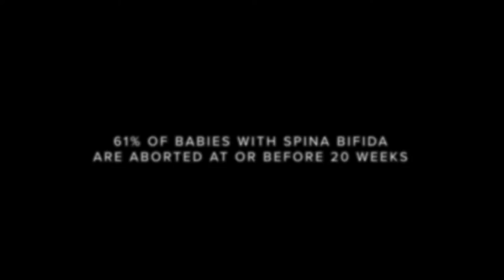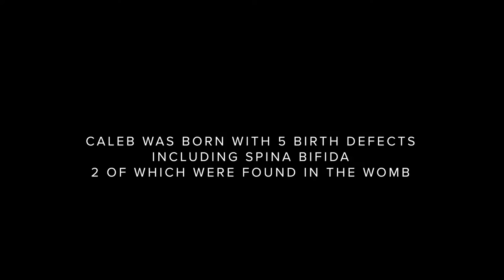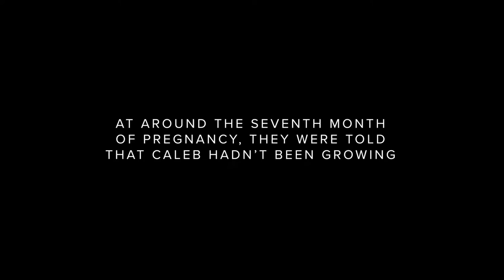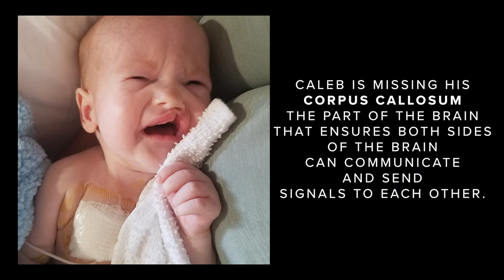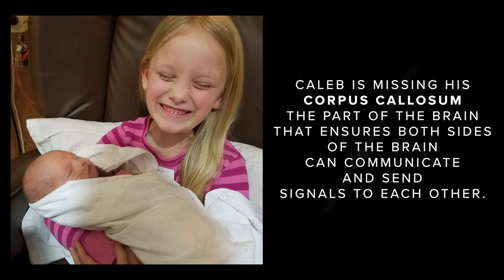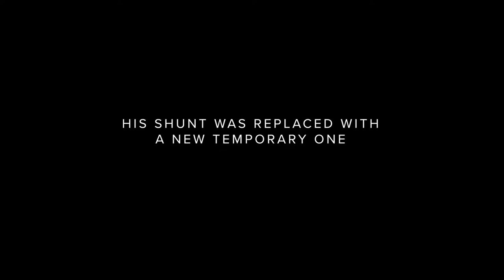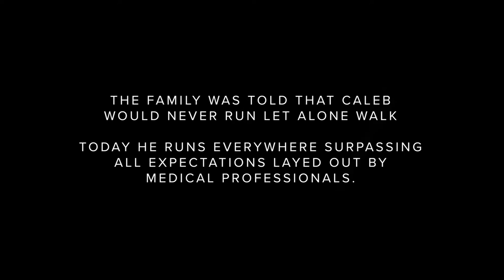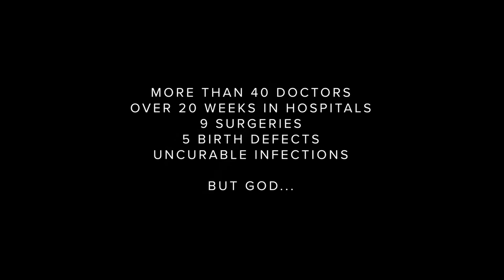They told us to abort | Caleb's Story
61% of babies with Spina bifida are aborted. The doctors thought he should be terminated before birth but God had other plans! Watch the testimony of Caleb Overmire with spina bifida, who left doctors shocked as he is now living the life they never thought possible because of the power of Jesus Christ and a family's faithful prayers.